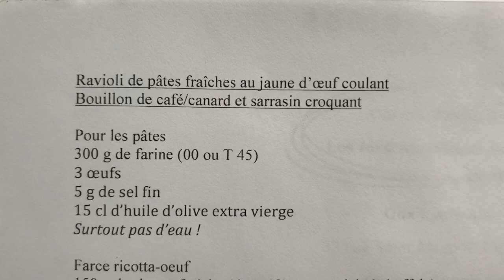Chef Denny imbroisi at ‘Alain Ducasse cooking school’